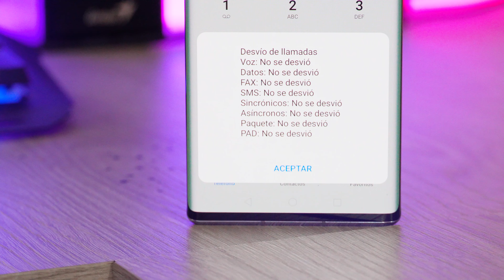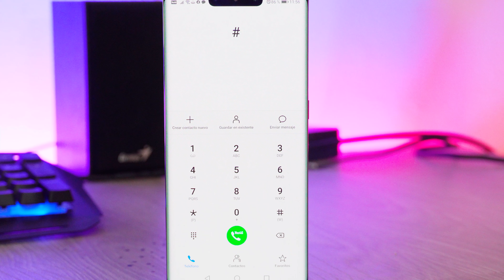🔥ACTIVA ESTOS CÓDIGOS SECRETOS QUE HAY EN TU TELÉFONO PARA SABER SI ALGUIEN ESTA ESPIANDO TU CELULAR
✔️✔️Hola amigos en este video vas a aprender unos códigos secretos para darte cuenta si alguien esta vigilando o espiando tu celular así que COMPARTE Y DALE LIKE A ESTE VIDEO.✔️✔️